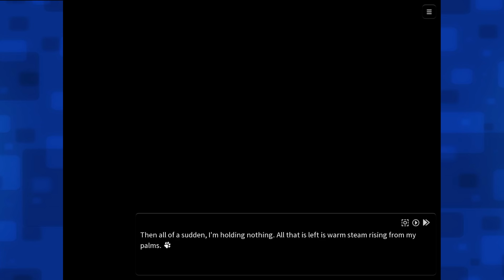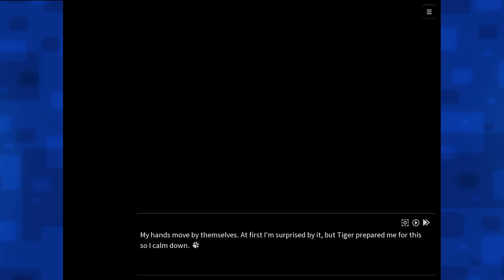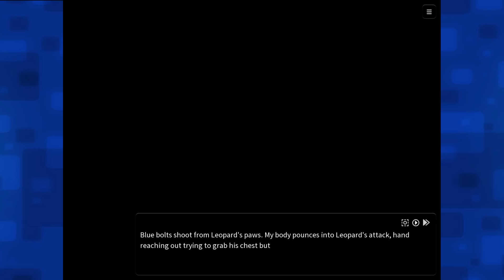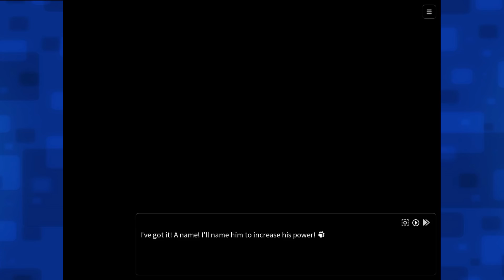Nekojishi | Ep 17 | [True Ending Route]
Nekojishi is a visual novel about feline beast-men, Taiwanese folklore, and the pressures and consequences that come with navigating the world of gods and spirits.